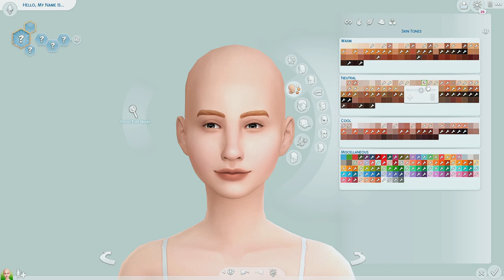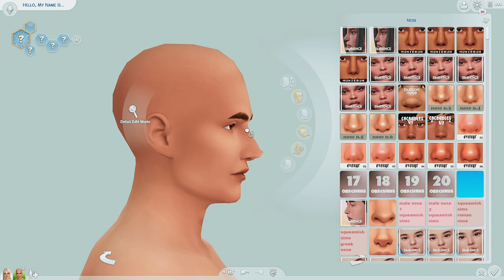Lana & Dimitri + CC List // Not So Berry // The Sims 4 Create A Sim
meet lana & dimitri, the soon to be vampires who will be turned by onyx in not so berry extended!

cc list:
- lana pierson -

faq
what do you use to record?
- obs studio

✦ motherboard: msi z490- a pro
✦ cpu: intel core i9-10900k
✦ gpu: nvidia geforce rtx 3070
✦ ram: 16gb
✦ hdd: 3tb
✦ ssd: 1tb